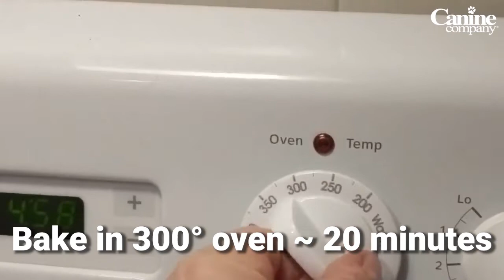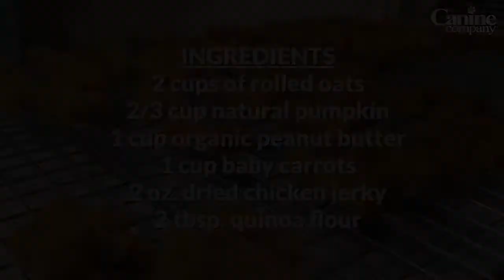DIY Healthy Dog Biscuits: Chicken and Carrot Flavor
Why take a trip to the store for dog treats when you can make them from scratch! From our Canine Company kitchen to yours, we'd like to share one of our favorite homemade dog biscuit recipes from Floppy Ear Dog Treats!

Floppy Ear Dog Treats Chicken and Carrot Flavor

Ingredients:
•2 cups of rolled oats
•2/3 cup of 100% natural pumpkin
•1 cup organic peanut butter
•1 cup baby carrots
•2 oz dried chicken jerky
•2 tbsp quinoa flour

Instructions:
1.Preheat oven to 300 degrees F
2.Soak 2oz dried chicken jerky in warm water 5 min
3.Chop carrots in food processor
4.Chop soaked chicken in food processor
5.Combine chicken and carrot, set aside
6.Mix oats, pumpkin, peanut butter and quinoa flour in mixer until thoroughly blended into base dough
7.Add chopped chicken and carrot mixture to base dough, blend
8.Add 1 tbsp of water, blend again and add 1 additional tbsp. of water if necessary for a thick, sticky consistency
9.Taste test!
10.Grease silicone molds with organic olive oil cooking spray
11.Stuff dough into silicone molds
12.Bake on a baking sheet on 300 degrees F for 20 minutes
13.Remove from oven, let cool for 5 min
14.Remove from molds, let cool additional 15 minutes
15.Enjoy!